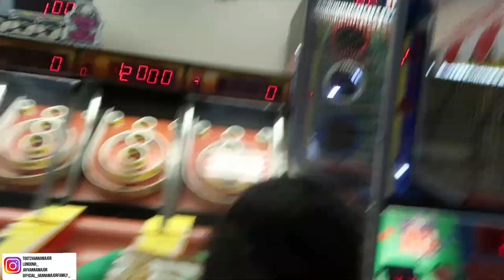We Moved Into A New Place (Family Vlog)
Hey Hanna new home
LONDON INSTAGRAM: LONDONH_
TOOT2 INSTAGRAM: TOOT2HANNAMAJOR
JAY INSTAGRAM: JAYHANNAMAJOR
FAMILY INSTAGRAMS: Official_hannamajorfamily_
BACK UP INSTAGRAMS: Hannamajorfamily

Make sure you share all of our videos and tag us on one of our IG'S for a SHOUTOUT!